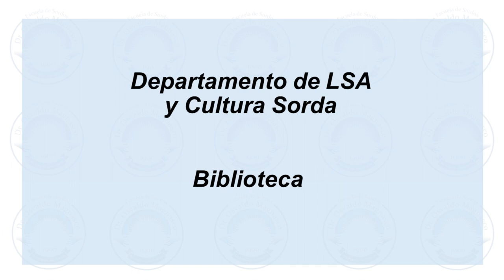Forma de gobierno de nuestro país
0:00 Formas de Gobierno Argentina
0:18 Democracia
1:15 Representativo
2:52 Republicano
3:10 Poderes
5:14 Federal